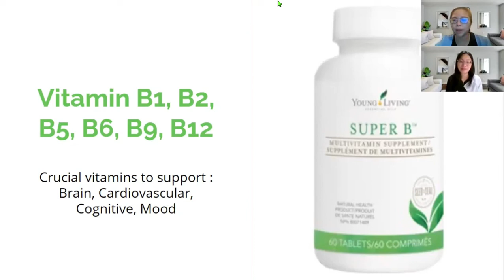Super B and Stress Away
What makes Super B different?
Feeling stressed? What may help give relief and allow you to focus again?